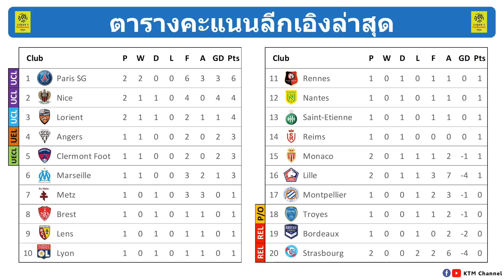ผลบอลลีกเอิง นัดที่2 : ปารีสไล่ขยี้สตราบูรก์ ลีลล์พ่ายนีซเละคาถิ่น (15/8/21)